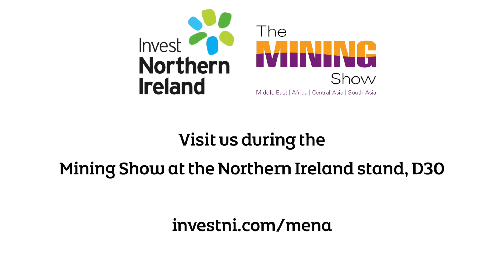MENA Mining show - Powerscreen, McCloskey Washing Systems, EDGE Innovate